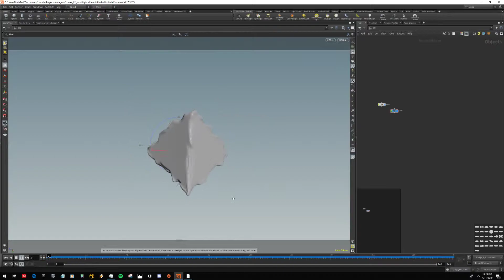Houdini practice - Volume advection driven by normals and directed by a curl noise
Houdini volume practice part 1.  There are some fun shapes coming into play here.  Much more to learn, but each day adds more knowledge.